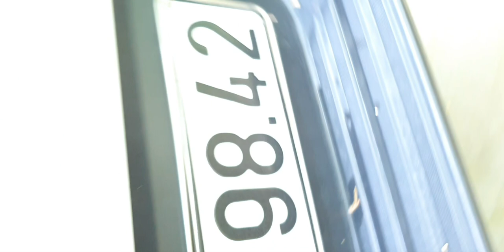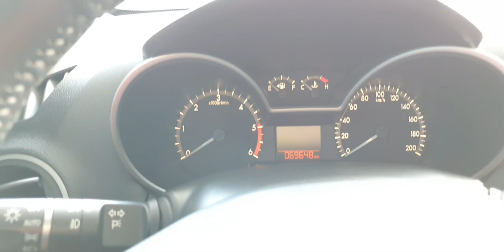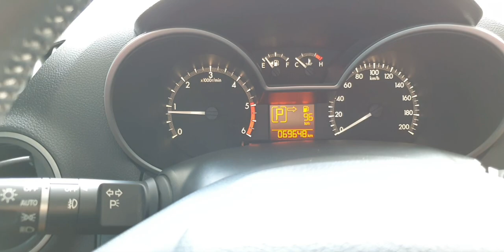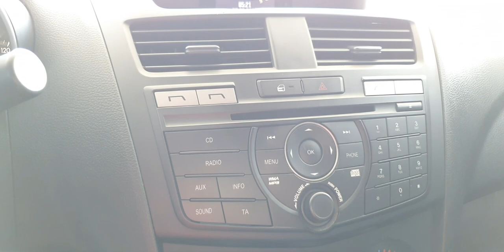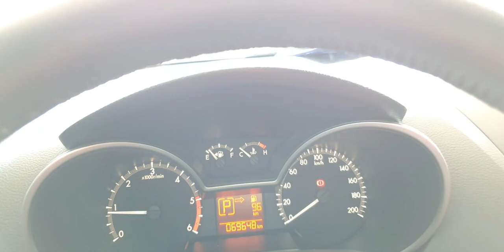Xe mazda Bt 50 2016 At 1 cầu 2.2 Diezel tubro tăng áp .nhập thái giá 498tr lh zalo 0917165240